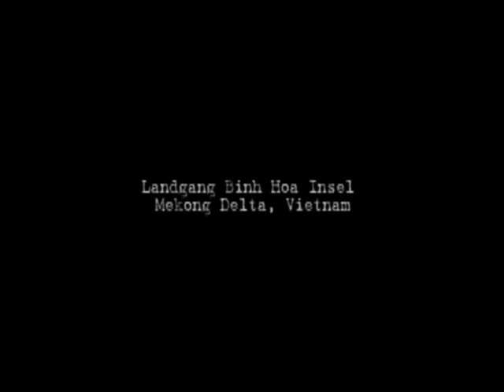Abenteuer Vietnam. Fahrradfahren Mekong-Delta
Wie lässt es sich nun im Mekong Delta Fahrradfahren, in dieser amphibischen Welt aus Wasser und Erde, halb fest halb fließend? Hervorragend, lautet die Antwort. Hier ist der Beweis.